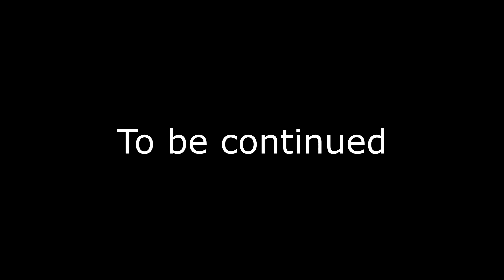oh bye poppy / Poppy playtime ch 2 part 1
All right guys come join me for Puppy Playtime I decided to dive into this game because for one it was free and two it seems interesting it looks like it could be the next five nights at Freddy's if it tries hard enough so let's get in this and see what happens